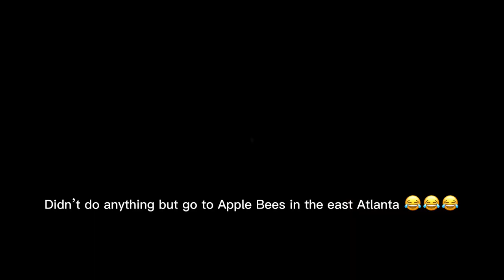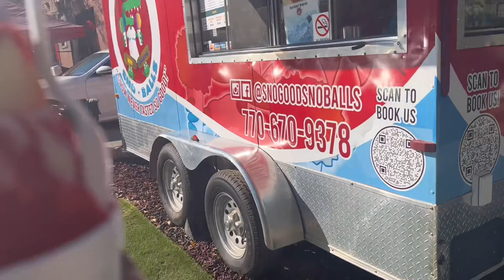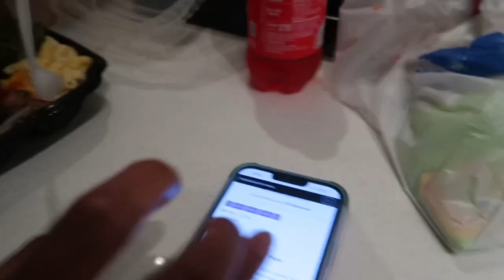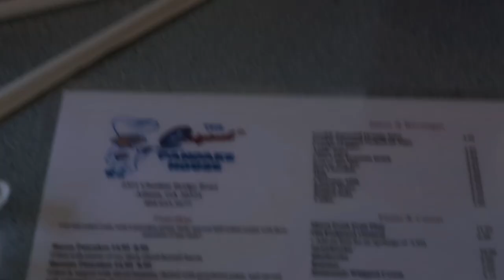Atlanta VL♡G: Lit Girls Trip to Atlanta🎀 (road trip, brunch 🥞,Lenox mall ,& etc)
MY SHEIN REFERENCE CODE!💗

{US80515M}

About me♡︎
♥︎Age: 20
♥︎ birthday: February 27
♥︎ favorite color: Pink
♥︎live: Indianapolis,IN
♥︎Film with: canon g7x mark II ,Iphone 13 Pro